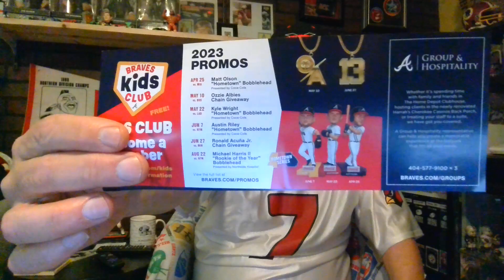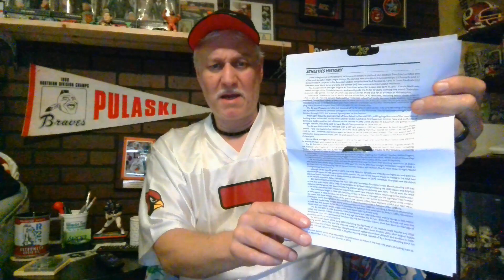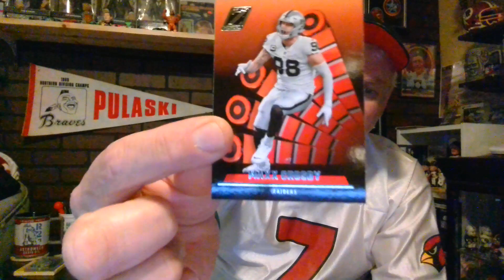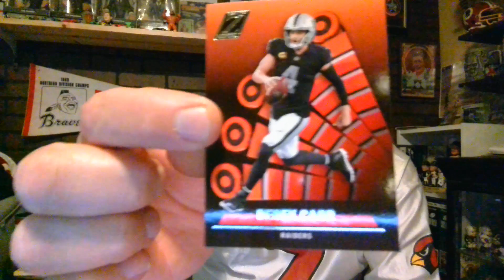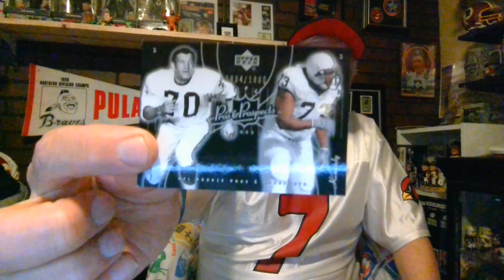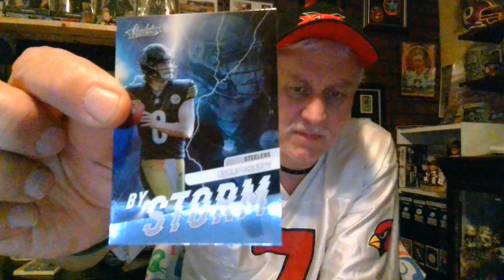Mail Day. Fan packs of the Braves & A's. Raiders and Steelers cards